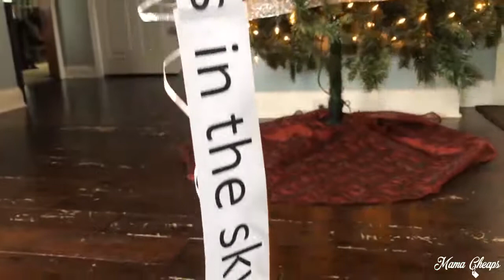Elf on the Shelf Balloon Arrival and Printable Banner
Who says an elf can’t make a grand entrance? Ours decided to float into another Christmas season on a bunch of mylar balloons. The banner that he was holding was the perfect message! See how our elf staged this elf balloon arrival scene and grab our free printable banner here: